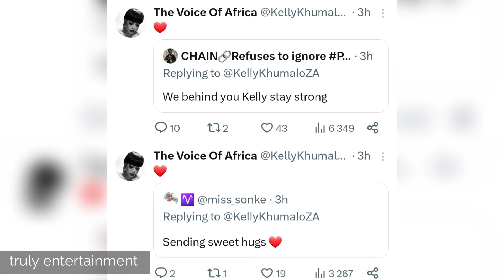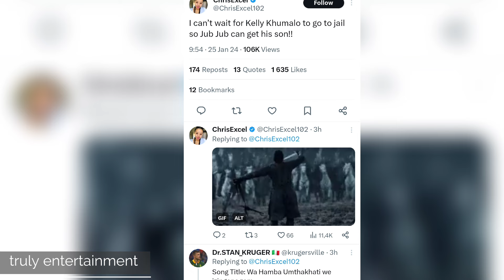Kelly Khumalo proves she's not afraid to go to prison..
kelly Khumalo decided to break her silence on social media and she's much active and relying people